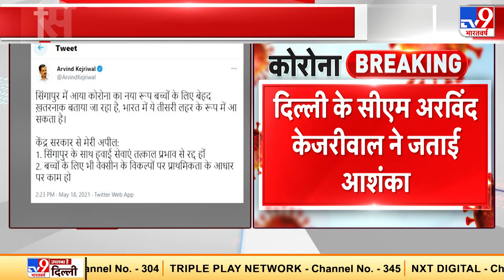नए Variant की खबरों पर Singapore ने कहा- हमारे देश में ऐसा कोई वैरिएंट नहीं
सिंगापुर वैरिएंट की खबरों पर सिंगापुर की सफाई. सिंगापुर ने कहा- हमारे देश में ऐसा कोई वैरिएंट नहीं. भारतीय मीडिया की खबरों का सिंगापुर ने खंडन किया. सिंगापुर में आए कोरोना के नए रूप से बच्चों को खतरे की बात कही जा रही है.